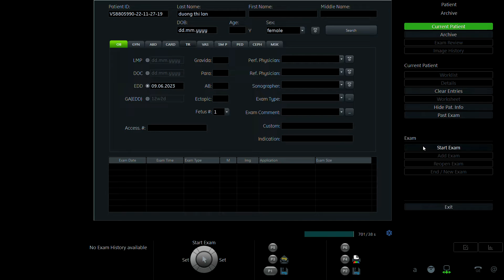DƯƠNG THI LAN 1994 p1